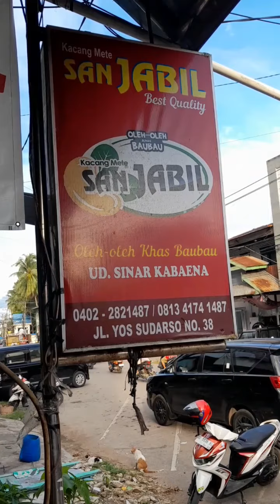tempat oleh-oleh khas kota baubau buton sulawesi tenggara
@barakati_rentalcar antar tamu beli oleh-oleh di kota buabau,apa saja yang ada di san jabil ini,nyimak videonya,makasih